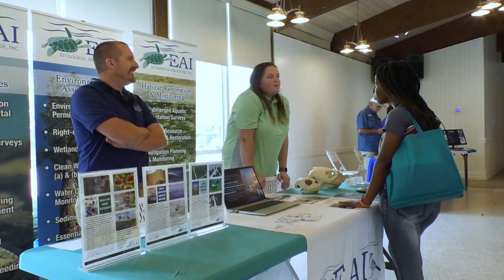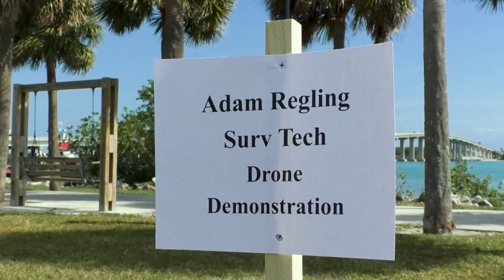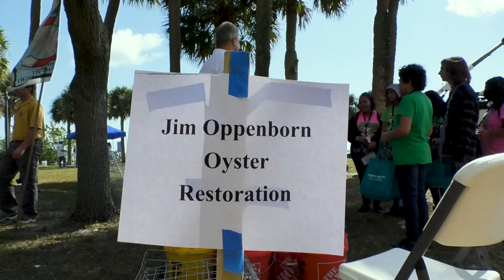2023 Marine Expo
100 students participated in the Chart Your Course Maritime and Marine Career Expo. The event included demonstrations and panel discussions.